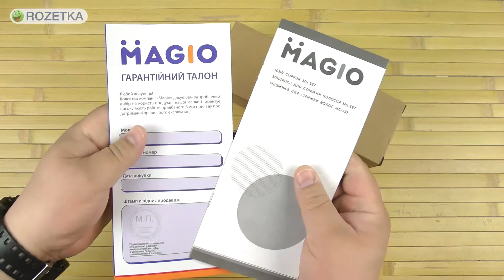Распаковка MAGIO MG-587